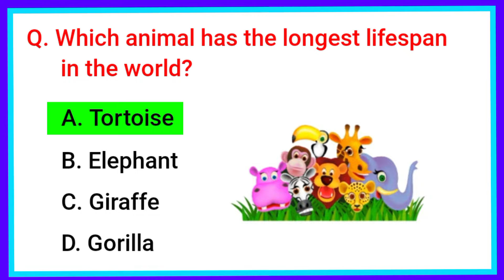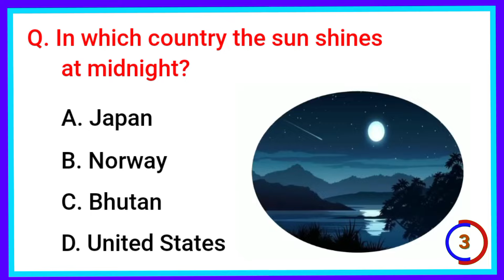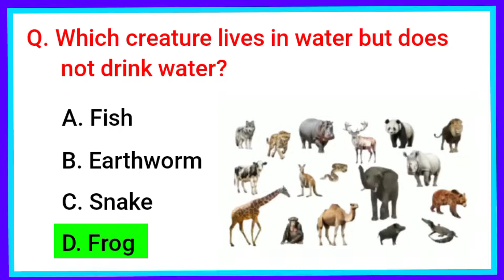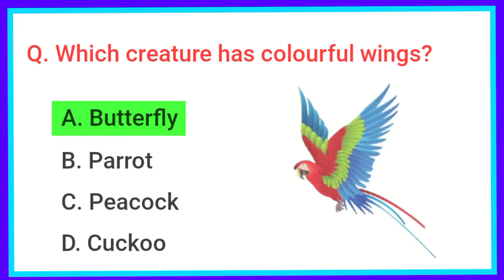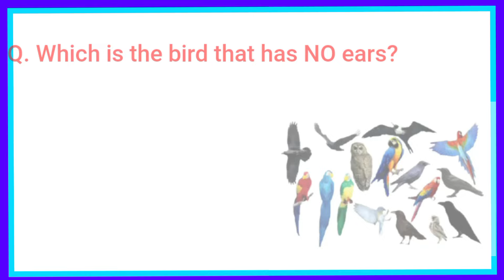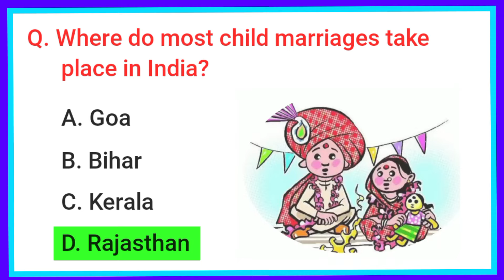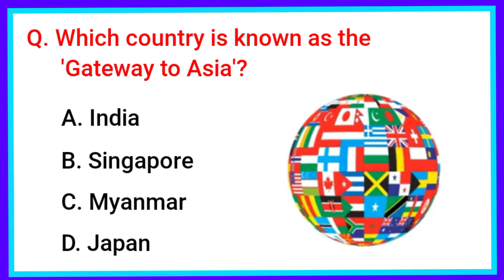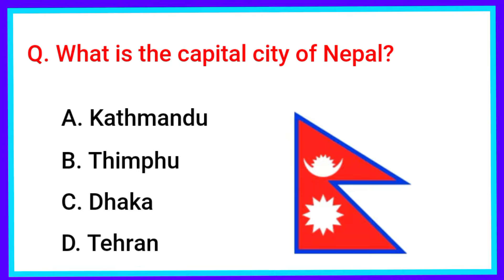Top 30 GK Question and Answer | Best GK Questions and Answers | GK Quiz in English | 97